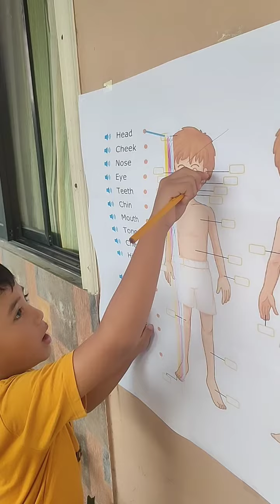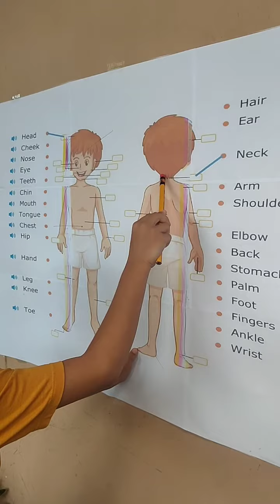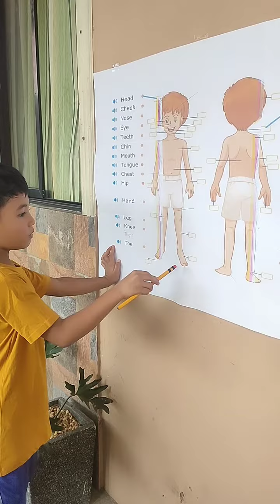Parts of the Human Body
Identifying the human body parts